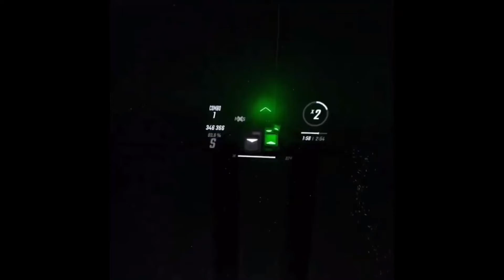Beat Saber Expert Immortal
Sorry for not posting in a while but school comes first.